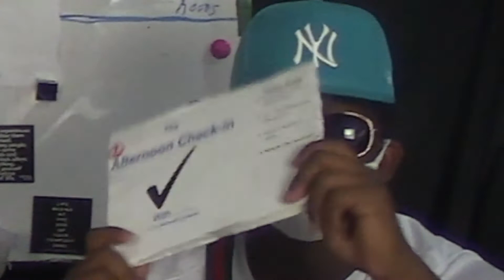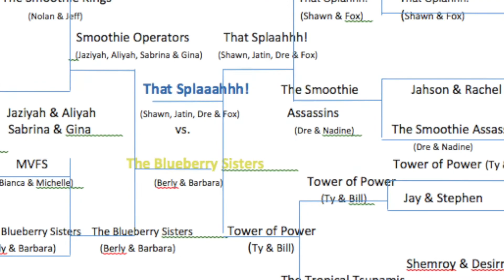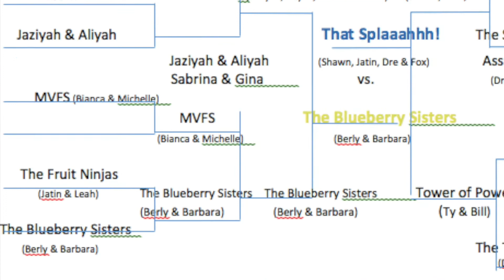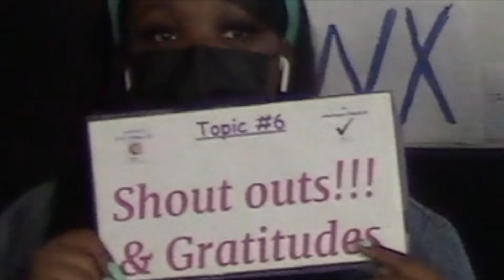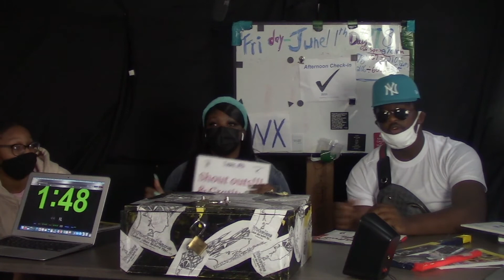The Afternoon Check in (E46)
Ty, Briana, Sabrina, Noah and Paul hold things down for episode 46 of The Afternoon Check-in